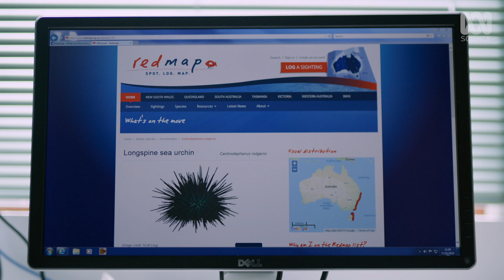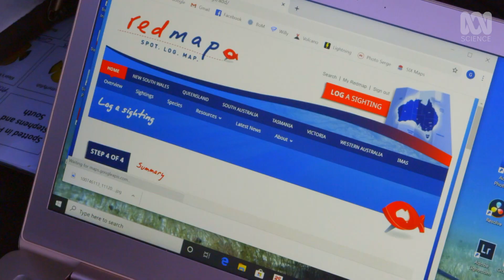How You Can Help Our Oceans | Citizen Science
This is a citizen science project you can do right now. Redmap is a marine animal database and wants your nature snaps.